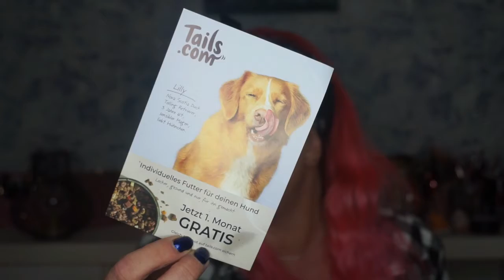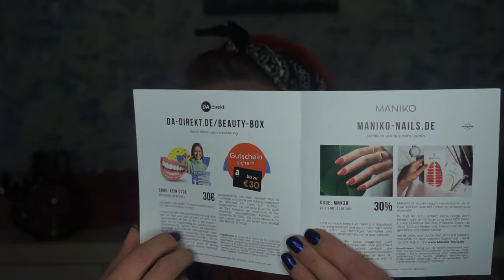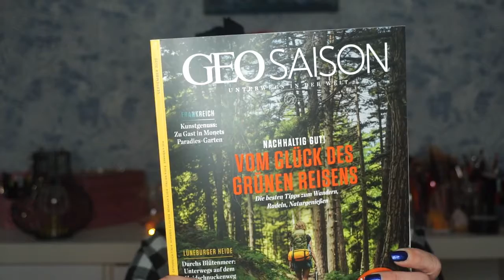Unboxing Pink Box März 2021 the future is female 🥰🥰🥰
so toll die Box ich bin so begeistert 🤩
Schaut selber 😊😊😊

Tanja Lukaszewski
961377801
Packstation 102
47441 Moers